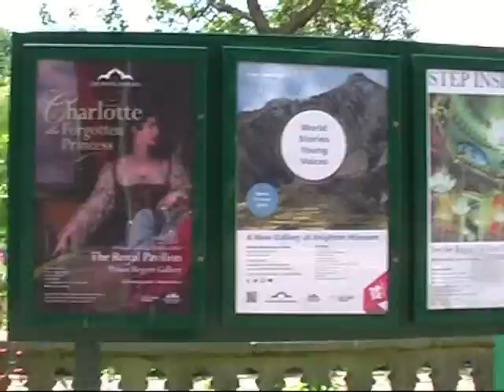Англия-2012- мы в Брайтоне